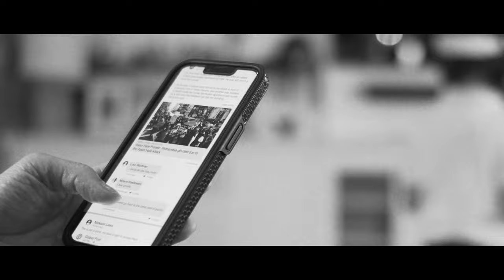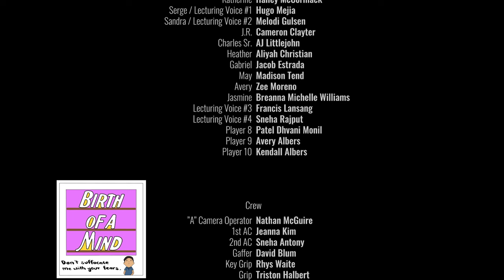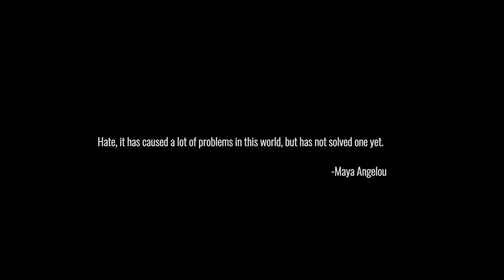Birth of a Mind (Director's Cut) | a Short Film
The title is a play on Birth of a Nation - the “epic” 1915 film that sparked the resurgence of the KKK.

“Birth of a Mind” delves into the struggle of innocent young minds confronting negative beliefs instilled by their parents.

The concept of 3 children bonding through a VR game, only to be jolted by a shocking hate and fearful reality imposed by their parents, draws inspiration from an actual incident.  A friend shared an experience where they were enjoying an online game with a companion. Suddenly, this companion started spewing hateful words against African Americans, completely unaware that my friend is Black…

Originating amid the Black Lives Matter movement and evolving further during the Stop Asian Hate period, the script's development mirrors the societal challenges of our time.

I extend my heartfelt gratitude to the Kickstarter backers, LA vs. Hate, and DangMattSmith for their invaluable contributions in bringing this film to fruition.

A special acknowledgment goes to the Asian Youth Center of San Gabriel, and the Anti-Racism Committee of South Pasadena for their unwavering social media support.

Written, Directed, Produced, Edited: Daren D. Dien
Produced: Cassandra Anne Hanson, Tom Fleming
Executive Producers: LA vs. Hate, @dangmattsmith , Luis S.
Cinematographer: Nathan McGuire
Production Designer: Nidhi Jarmanwala
First Assistant Director: Ddon Nguyen
Music Composer: Cameron DeLemos
Casting Director: Cassandra Anne Hanson
Unit Production Manager: Tom Fleming

Starring (in order of appearance):
Catly Do
Nyjah Cabal
Adam Haq
David Brantly
Hailey McCormack
Hugo Mejia
Melodi Gulsen
Cameron Clayter
AJ Littlejohn
Aliyah Christian
Jacob Estrada
Madison Tend
Zee Moreno
Breanna Michelle Williams

| Crew |
1st AC: Jeanna Kim
2nd AC: Sneha Antony
Gaffer: David Blum
Key Grip: Rhys Waite
Grip: Triston Halbert
Dolly Grip: David Blum
Mixer/ Boom Op: Oscar Reynaga
Still Photographer: Liv Farris
Set Decorator / Props: Momo Umehara
Asst Set Decorator: Mikayla Ray
Asst Set Decorator: Kathleen Baker
Asst Set Decorator: Kristy Morales
Costume Supervisor: Claire Moritz
Game Menu VFX: Shahariar Arifin Imran
Colorist: Inna Luzhbina
Sound Designer: Julian Buitrago
BOAM Logo Artist: Tiffany Thai
Storyboard Artist: Bobby Khounphaysane

Voices (spewing hate speeches):
Francis Lansang
Sneha Rajput

“Hate, it has caused a lot of problems in the world, but has not solved one yet.” -Maya Angelou.